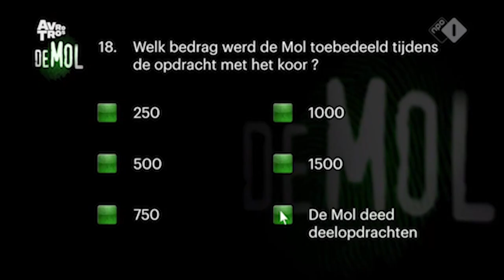EVERON VERKLAPT MOL DOOR UITSPRAAK! | Wie Is De Mol? S23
In deze laatste hints en theorieën video over Aflevering 1 bespreek ik een uitspraak van Everon die verdacht is, de biecht tijd van de kandidaten en een nieuwe telefoonhint!

Meer content?